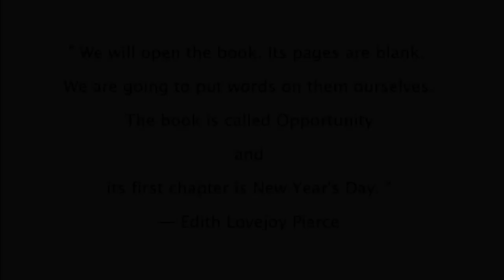New Years Eve Makeup!|Maquillaje para Despedida de Año!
❤Hi Loves!!

En este video les muestro un look para despedida de año! Como siempre ustedes tomen lo mejor del tutorial y modifiquenlo de acuerdo a sus gustos!
Les deseo lo mejor en este nuevo año que se aproxima! Besos y Mil Bendiciones!!

♥Participa en El Sorteo Navideño!!Link Aquí Abajo!!